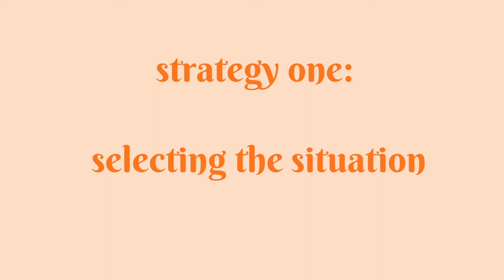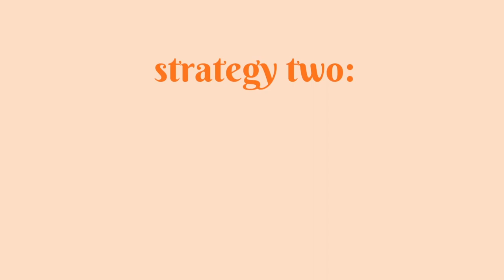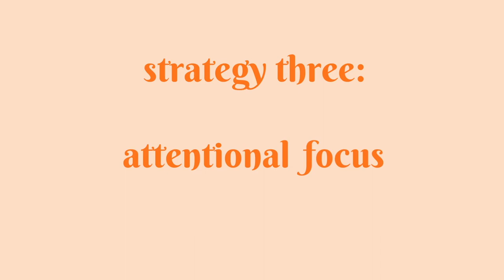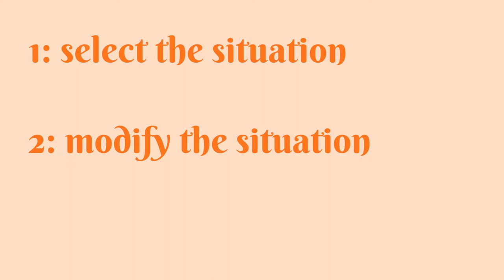Wellbeing Matters - Emotional Regulation Part 2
In this second episode of the Emotional Regulation series, Jess briefly explains what emotional regulation is and introduces 3 strategies to help us choose our emotions. The next episode will have further strategies, and introduce strategies you can use in the moment during heightened emotions.